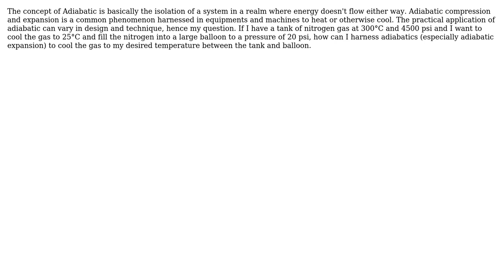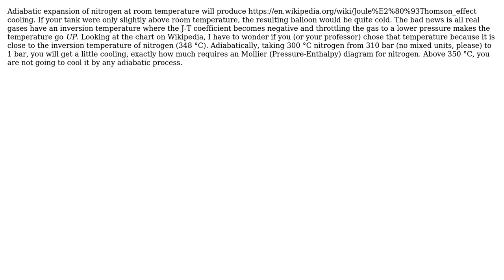Engineering: Practical Application of Adiabatic processes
With thanks & praise to God, and with thanks to the many people who have made this project possible! You are responsible for your own actions.